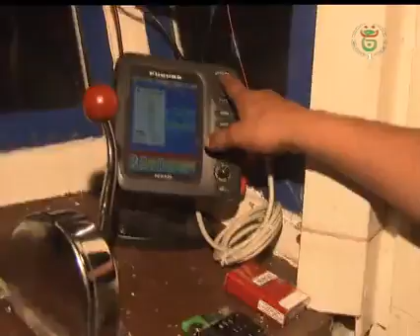صيد البحري المضاربة تلهب اسعار السردين